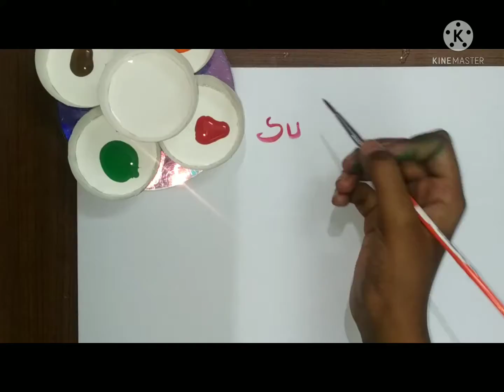Homemade painting pallette🥰|using paper cups💡💡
𝘔𝘢𝘵𝘦𝘳𝘪𝘢𝘭𝘴 𝘯𝘦𝘦𝘥𝘦𝘥:
𝘱𝘢𝘱𝘦𝘳 𝘤𝘶𝘱𝘴
𝘸𝘢𝘴𝘵𝘦 𝘊𝘋
𝘧𝘦𝘷𝘪𝘲𝘶𝘪𝘬 (𝘰𝘳) 𝘨𝘭𝘶𝘦 𝘨𝘶𝘯

 𝘛𝘰
   𝘴𝘶𝘱𝘱𝘰𝘳𝘵 𝘮𝘦